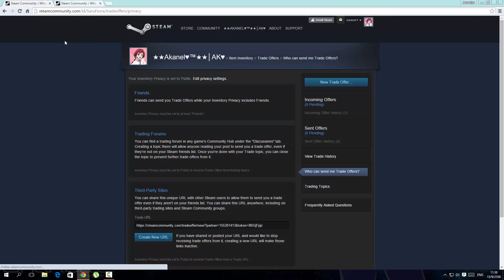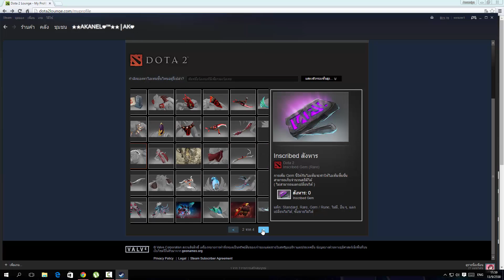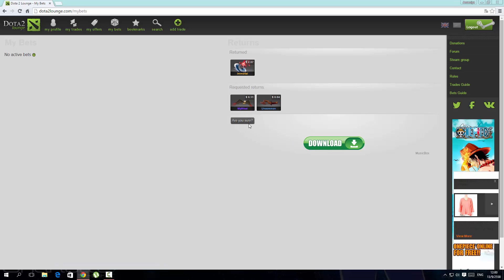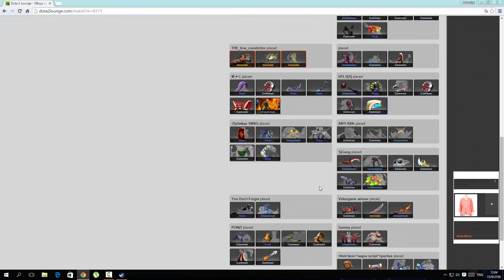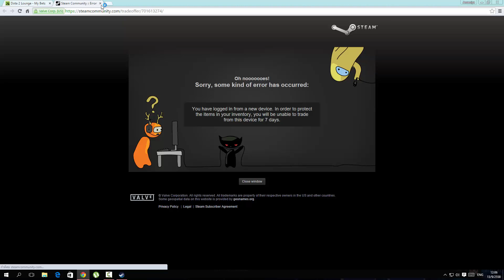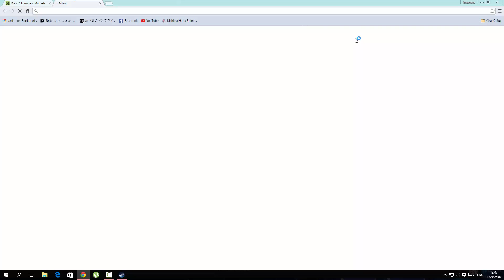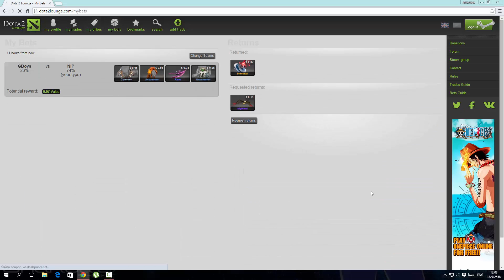Tutorial Bet : item Dota2